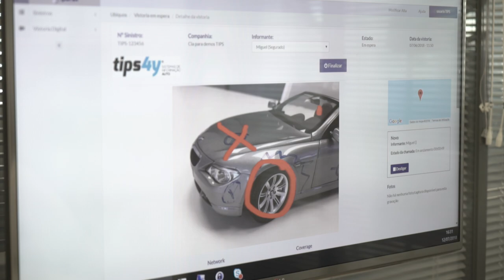Free Stock Footage